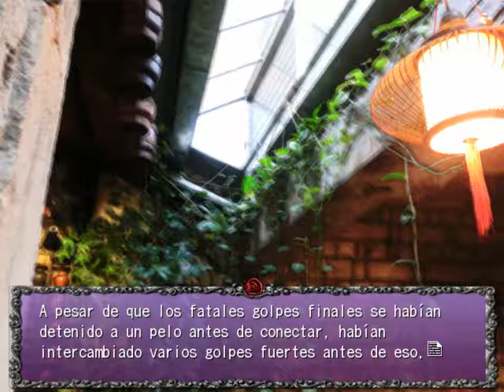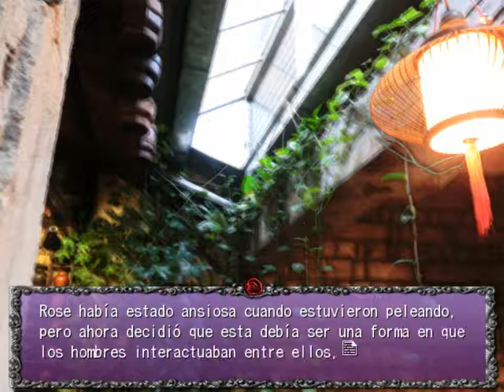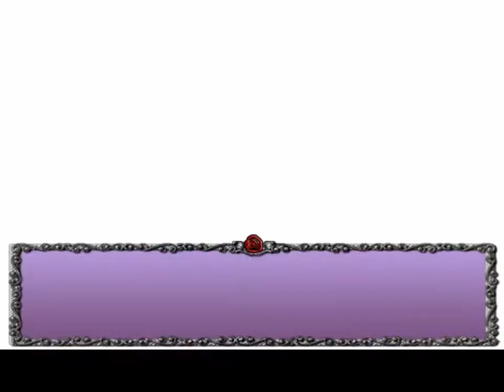ROSE GUNS DAYS S2 PARTE 2